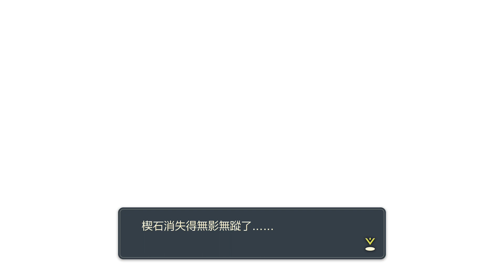寶可夢傳說 阿爾宙斯 Pokemon Legends Arceus 純白凍土&花岩怪 幽火 鬼火 20顆位置 漂浮在黑夜的幽火 Alabaster Icelands Wisps & Spiritomb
00:00 20顆位置
00:17 NO.1
00:37 NO.2
00:57 NO.3
01:17 NO.4
01:38 NO.5
01:59 NO.6
02:21 NO.7
02:42 NO.8
03:02 NO.9
03:23 NO.10
04:20 NO.11
04:40 NO.12
04:59 NO.13
05:20 NO.14
05:40 NO.15
06:01 NO.16
06:31 NO.17
06:51 NO.18
07:15 NO.19
07:35 NO.20
09:02 回任務&獎品
10:17 後續任務
12:13 對戰花岩怪
關於找幽火的部分，我這邊有額外三個建議，應該會讓找幽火這件事情順利一些
1. 晚上會比白天好找非常非常多. 遠遠就可以看到幽火
2. 找幽火的話，建議一週目主線過後在回頭找，比較不會哪顆已經檢過了會有點模糊
當然也可以找過的地方先標示符號就是。
3.會飛之後一次找會方便一些，可以一次全部搜刮完，而且地形上的不便會完全消彌

花岩怪拍照，裝睡&裝死後面的動作分不太出來.

另外，IGN最近有整理出未知圖騰28顆的位置，有興趣的朋友可以一起服用
村莊魚眼那一顆記得上到3F對長房間，然後出去外面的陽台丟.
(別像某人在1樓丟了快100顆才發現可以上樓)